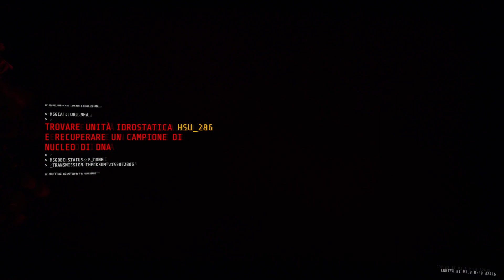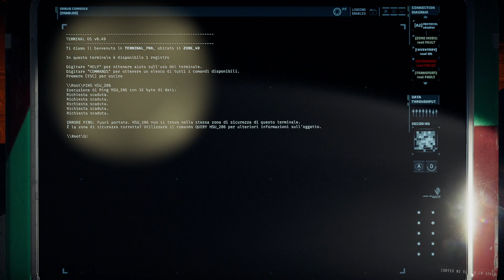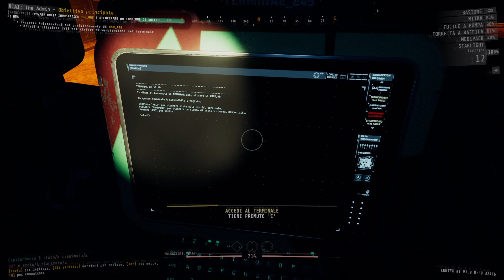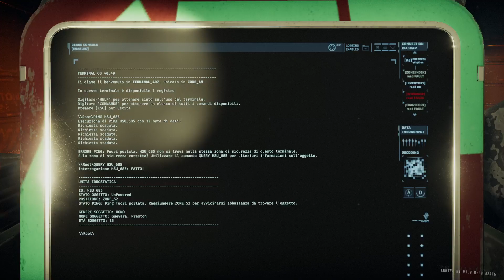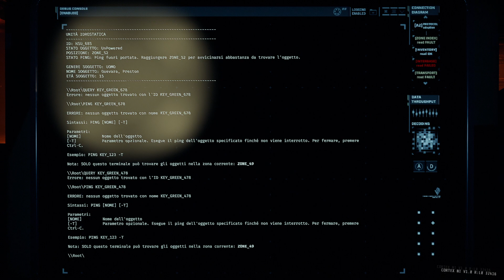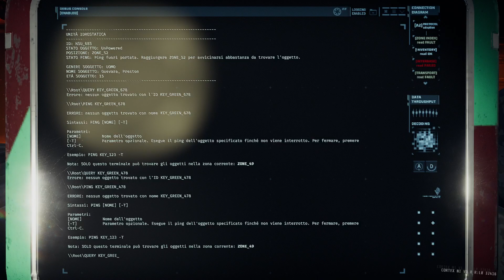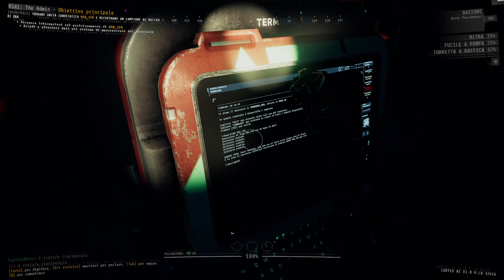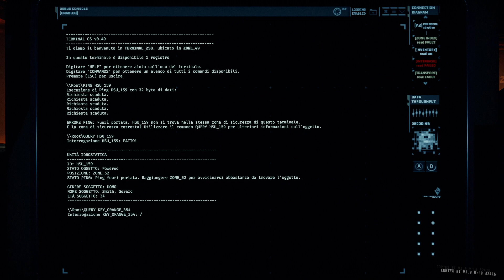GTFO - PROVIAMO LA CO-OP A DUE... #02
GTFO
Con XA5 & Henry Neuretti.

GTFO è progettato per squadre di quattro prigionieri, mettendo la cooperazione al centro dell'esperienza. Per sopravvivere, dovete fare affidamento l'uno sull'altro. Lavorare insieme o morire insieme.

UN MONDO SENZA MISERICORDIA

Il male ha invaso i tunnel e le caverne del Complesso, lasciando dietro di sé solo creature raccapriccianti che devi evitare furtivamente o uccidere quando l'orda si risveglia.

COMBATTI NELL' INFERNO

GTFO non è il tipico sparatutto corri e spara. È per giocatori che apprezzano una sfida seria. Le risorse sono scarse e le creature non si fermano davanti a nulla. In bocca al lupo.

ENTRANDO NEL RUNDOWN

Quando la tua squadra viene lanciata nel Complesso, entri nel Rundown. È una sequenza di spedizioni emesse dal Custode, l'entità sconosciuta che ti tiene prigioniero. Sopravvivi a tutte le spedizioni per completare il Rundown.

Periodicamente usciranno nuovi Rundown, che porteranno alla tua squadra nuovi macabri modi di soffrire. Fino al Rundown 7.0, ogni nuovo Rundown sovrascrive il precedente. Tuttavia, qualcosa in The Complex è cambiato, facendo riaffiorare definitivamente tutti gli incubi del passato.

I Prigionieri

Sei imprigionato in Hydrostasis, un sonno senza vita che cancella la memoria. Quando ti svegli, rimangono solo frammenti del tuo passato criminale. È l'istinto che ti tiene in vita e ti sta dicendo che sopravvivere nel Complesso significa lavorare insieme. Ascoltalo o muori.

Le Creature

Non svegliarle. Il loro istinto omicida è inarrestabile. Se una di loro sa che sei lì, lo sanno tutti e non smetteranno di venire finché non sarai morto. Non è facile sopravvivere agli sciami, quindi pianifica ogni mossa, considera il pericolo e fai molta attenzione.

Il Complesso (The Complex)

Il Complesso è un capolavoro di ingegneria sotterranea, ma hanno scavato troppo in profondità. Il male si è insinuato attraverso la sua tortuosa rete di tunnel e caverne, lasciando dietro di sé echi di vita e puzza di morte. Ora, ogni livello del Complesso è diventato terreno di caccia di creature diaboliche.